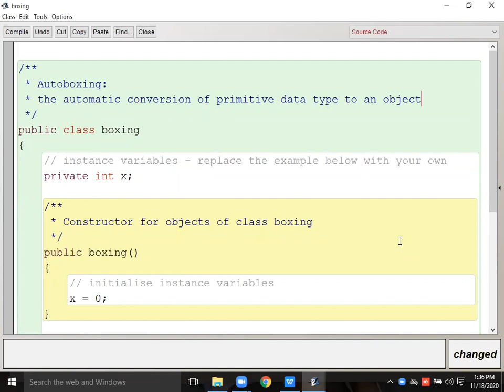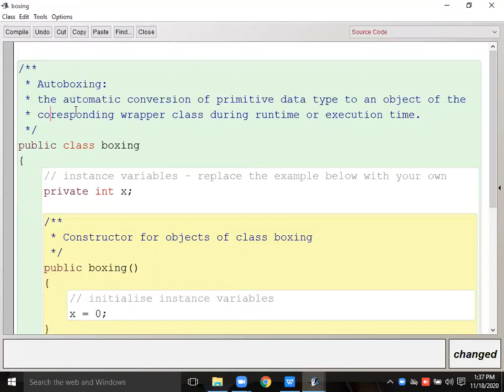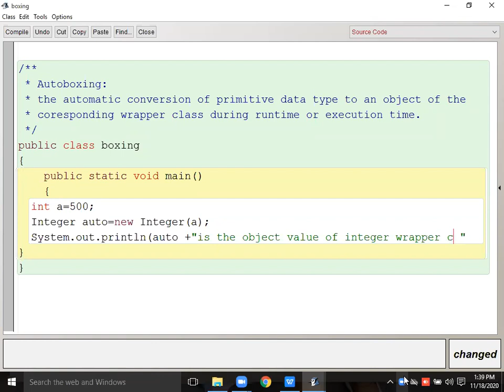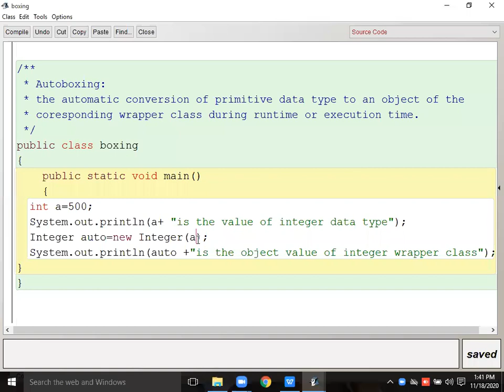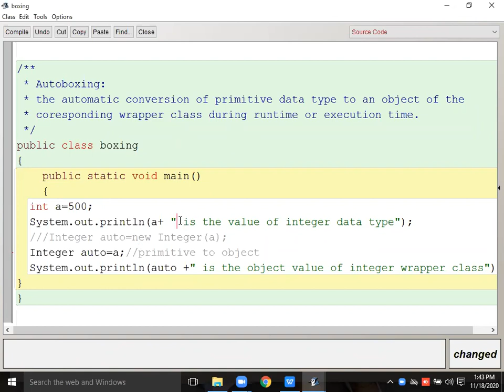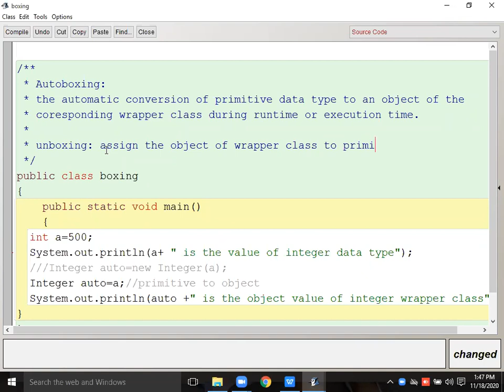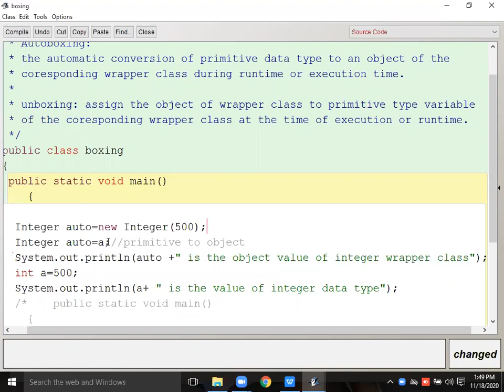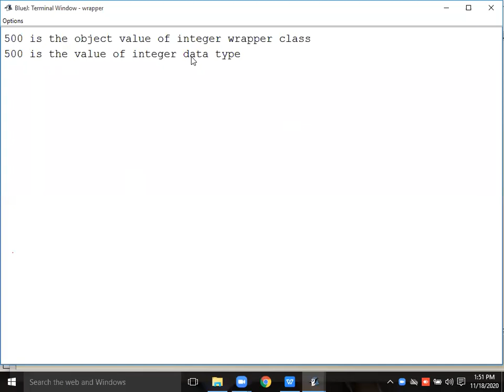auto boxing un boxing